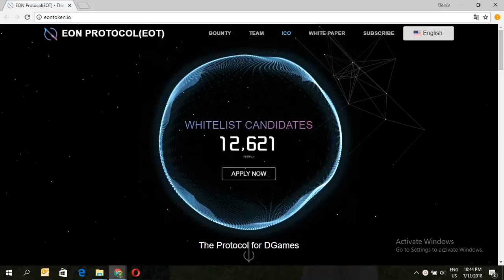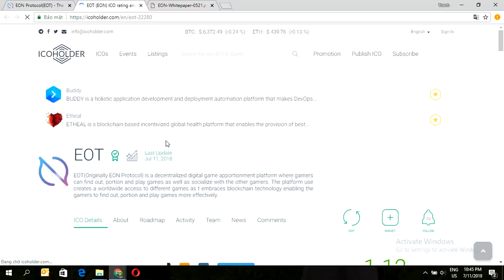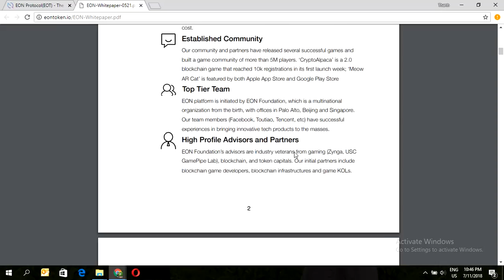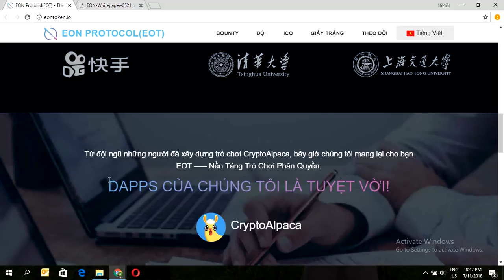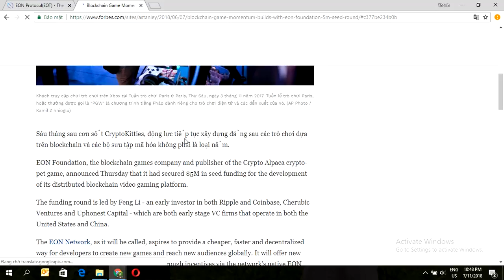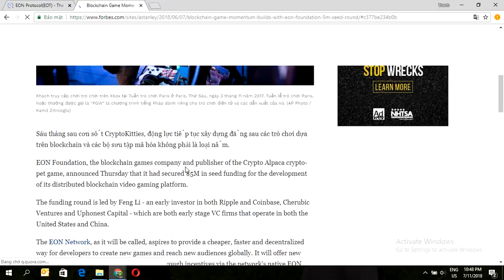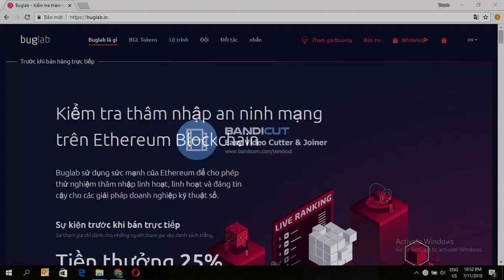ICO Review EONToken - Phân Tích Và Đánh Giá Tổng Quan Whitepaper